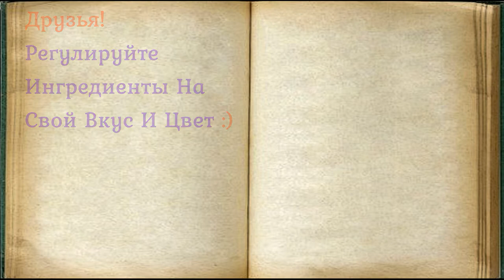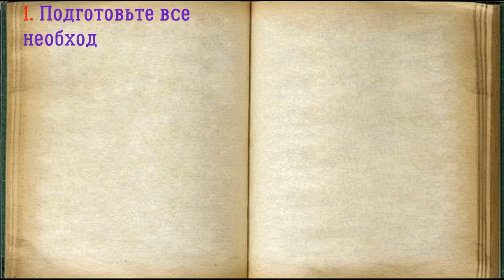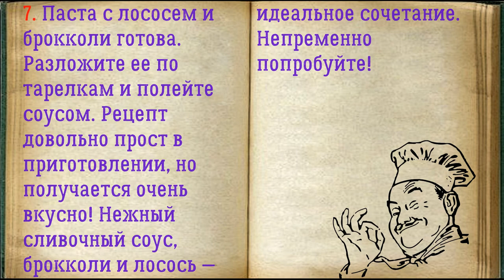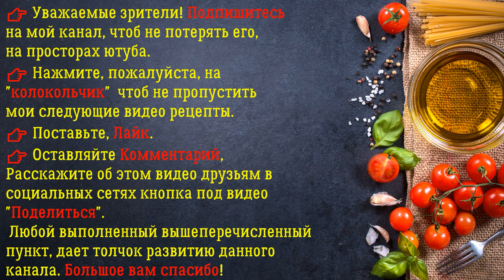Паста С Лососем И Брокколи / Книга Рецептов / Bon Appetit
✅ Паста С Лососем И Брокколи 👇

Ингредиенты:
*Соль  — По вкусу
*Лосось  — 400 Грамм
*Брокколи  — 300 Грамм
*Сок лимона  — 1, 2 Столовых ложек
*Перец черный молотый  — По вкусу
*Сливки  — 200, 250 Миллилитров (20% жирности)
*Паста  — 300 Грамм (любые макаронные изделия)

Итальянские макаронные изделия изготавливают непосредственно только из пшеницы твердых сортов. В этом рецепте спагетти варить рекомендую до состояния аль денте (на зубок). Всего за полчаса вы сможете приготовить пасту с лососем и брокколи — вкусное и полезное блюдо, которое подойдет и на обед, и на ужин.

👉 Пошаговое приготовление 👇

1. Подготовьте все необходимые ингредиенты.

2. Рыбу разделайте на филе и нарежьте кусочками. Посолите, поперчите и сбрызните соком лимона.

3. Брокколи разберите на соцветия и отварите в течение 2 минут.

4. Разогрейте в сковороде масло. Выложите брокколи и рыбу.

5. Залейте все сливками и когда они начнут загустевать, огонь убавьте и оставьте тушиться под крышкой около 15 минут. В конце отрегулируйте на соль и перец.

6. Тем временем отварите пасту и заправьте ее маслом.

7. Паста с лососем и брокколи готова. Разложите ее по тарелкам и полейте соусом. Рецепт довольно прост в приготовлении, но получается очень вкусно! Нежный сливочный соус, брокколи и лосось идеальное сочетание. Непременно попробуйте!